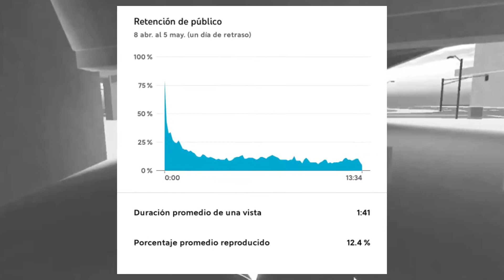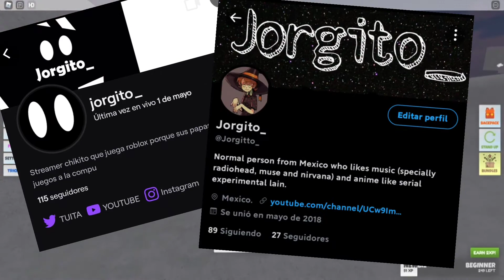LOS MEJORES JUEGOS 1 VS 1 EN ROBLOX| TOP 5 ROBLOX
Que onda! Hoy les traigo un top inspirado en los videos de IANUT espero que no sea una copia y ya, intentare diferenciarme:p

bueno chavales muchas gracias por ver el vídeo, dejar vuestro pedazo de like, activar la campanita y uníos a mi servidor de Discord dónde la diversión continúa 😎 DDDD no soy español así que aquí abajito les dejo mis redes sociales y de más WUUUUUUUU

💎AGRADECIMIENTOS ENORMES💎
Editor del video: Jorgito
Grabador de clips del top 3: Dazz
Moderadores: Se murieron
Miembros activos: Nub, Duxurso, lanetax, waving penguin, chichitazz y martin chims.
Quien me da ánimos para seguir: Los de mi Discord (de vez en cuando) y los artistas que escucho

ROBLOX
TOP 5
TOP
5
Roblos
Robloks
Roblocks
RomblomxM
1 vs 1
uno versus uno
uno contra uno
1vs1
roblox 1vs1
ianut
dynasty: battlegrounds
dynasty roblox
Driver simulator
Driver simulator roblox
Funky friday
friday night funkin' roblox
pistol 1v1 roblox
pistol 1v1
osu
osu mania
counter strike roblox
pelea
combate
the wild west
wild west
wild west roblox
red dead redemption roblox
Tops 5
Mejores juegos roblox
Que me ves? es para que el algoritmo me reconozca 😈